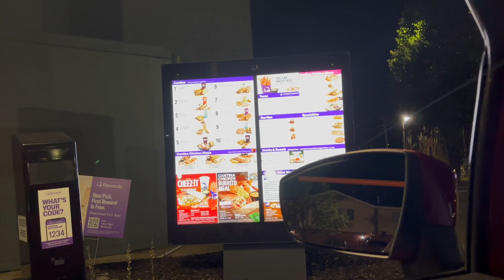Vlogtober Day 5: Fall Festival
Pinterest olivialovesbeauty
personal tiktok: olivia__riley__
vloggy content tiktok: olivia95riley

music is from epidemicmusic

about me:
age: 29
im from: missouri
Cameras i use: Canon g7x mark ii or iphone 15 plus